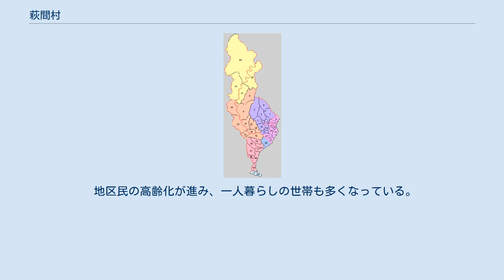萩間村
静岡県の市町村_(廃止)
萩間村（はぎまむら）は、静岡県榛原郡南部にあった村である。
現在の牧之原市西部から西北部を占めていた。
 合併後、白井部落の飛び地だった部分が、榛原町に移管された。
現在も牧之原市白井・牧之原の二つの大字には、相良局と榛原局の二つの郵便番号がある。
 遠江南部の平坦部では最も面積の大きい村だった。
南東部の海岸線に続く平地では稲作や蔬菜園芸が行われ、西部・北部の牧之原台地では、お茶の栽培が行われていた。
東萩間から牧之原サービスエリアに抜ける県道の峠部分には、「見渡す限り一面の茶畑」のところがある。
 村を補北西から南東へ、県道（現・国道473号）が縦断し、金谷駅と相良町を結ぶ「萩間線」の路線バスが走っていたが、市街地は形成されなかった。
県道の西を萩間川が流れているが、橋が少なく、川の右岸地域、特に原と呼ばれる地区は、車社会になるまでは非常に不便なところだった。
 西萩間の大興寺に伝わる「子産まれ石」の伝説は、遠州七不思議の一つになっている。
 1993年に、地区の北西端に東名高速道路の相良牧之原インターチェンジが開設。
前後して白井に工業団地が造成され、スズキ自動車牧の原工場をはじめとするいくつかの工場が立地したが、バブル崩壊後だったため、計画したほどの工場は集まらなかった。
 地区民の高齢化が進み、一人暮らしの世帯も多くなっている。